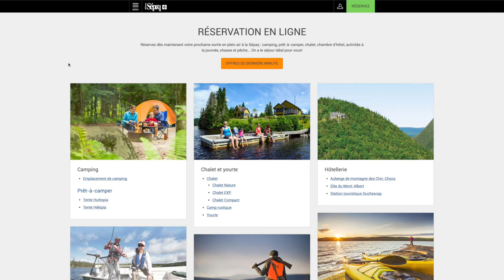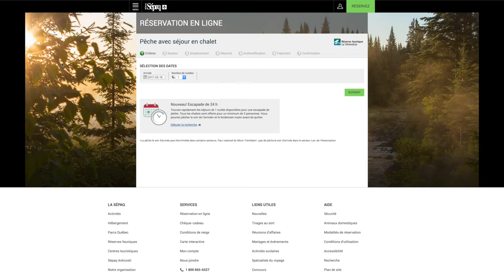Leurre Juste - Capsule Destination - La Vérendrye